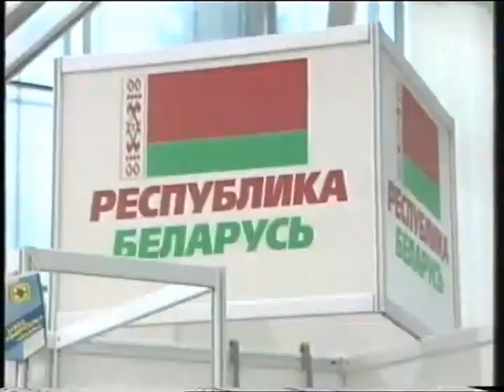МГТРК "Мир". Выставка-ярмарка "СНГ. Интеграция-96". 1996 год.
Репортаж с открытия выставки-ярмарки СНГ Интеграция-96, приуроченной к 5-летию создания Содружества независимых государств после распада СССР. ВВЦ (ВДНХ).
Репортаж для информационной программы "Спектр" Межгосударственной телерадиокомпании "Мир".
Корреспондент - Анна Потагина (Анна Круглова).
Валерий Серов - первый заместитель Правительства РФ.
Ведущая в студии - Елена Джамаева (Елена Кулыгина)